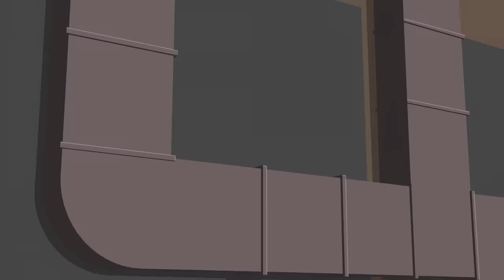Horizon High Part One | Full Episode | Marvel's Spider-Man | Disney XD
Peter is accepted into Horizon High: a school for geniuses, where his best friend Harry Osborn was just suspended. Peter makes his debut as Spider-man and must battle the Vulture.